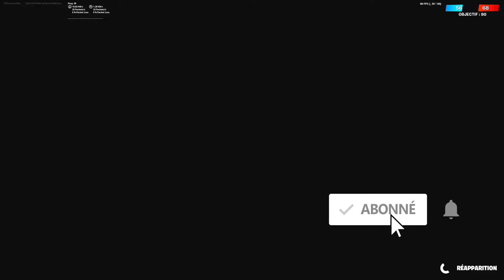ENDOMMAGER LES STRUCTURES ADVERSES EN MÊLÉE FORTNITE, COMMENT ENDOMMAGER LES STRUCTURES EN MÊLÉE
▬▬▬▬▬▬▬ • BIENVENUE 😍 • ▬▬▬▬▬▬▬

▬▬▬▬▬▬▬ • PARTENAIRES 💪 • ▬▬▬▬▬▬▬

👉StealthGamer:
"SOISCOOLMEC"
"STRIKESOISCOOL"

TikTok "SoisCoolMecYTB"
👻Snapchat "soiscoolmec"

.▬▬▬▬▬▬▬ • TOP DON 💰 • ▬▬▬▬▬▬▬

▬▬▬▬▬▬▬ • MUSIQUE OUTRO 🎵 • ▬▬▬▬▬▬▬